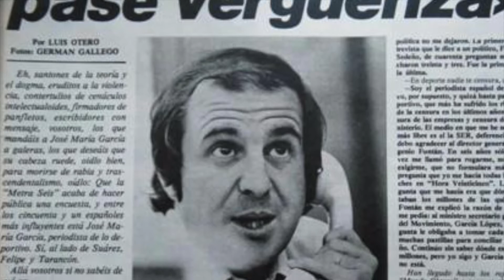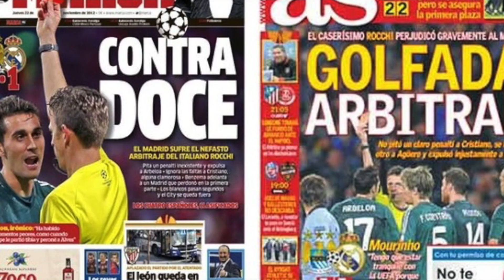Jose María García Huelga de Árbitros temporada 97 98 bis